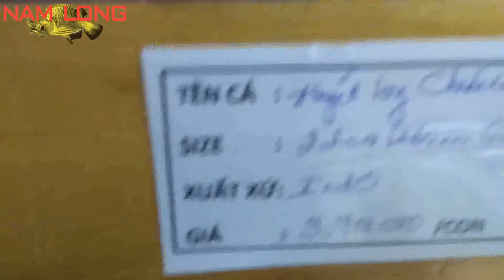Cá Rồng Huyết Long ChiLi red size 21cm, ID : 0987 vảy sáng, đuôi đỏ,má cam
Bán cá rồng Huyết Long dòng Chili Red size 21cm , cá InDo,  vảy sáng, đuôi đỏ,má cam ,body đẹp, đuôi to càng rộng.
Tặng kèm 01 cá Phi Phụng size 12 cm ( cá lớn ) nuôi kèm
Trại Cá cảnh Nam Long kính chào quý khách,
Là một trong những Trại cá Rồng (Huyết Long, Qúa bối, Thanh Long, Hồng Long, Kim Long…) uy tín tại TP HCM về chất lượng, giá cả cũng như kỹ thuật điều trị bệnh cá Rồng. Chuyên :
- Thu mua trao đổi nâng cấp các dòng Cá Rồng
- Tư vấn kỹ thuật miễn phí cho người nuôi cá Rồng
- Đảm bảo chất lượng, chính sách chăm sóc đồng hành cùng khách hàng
Địa chỉ 1: 673/2/4 Tỉnh Lộ 10, Phường Bình Trị Đông B, Bình Tân, TP HCM
Địa chỉ 2: 92/39 Đường 29, Phường Bình Trị Đông B, Bình Tân, TP HCM
Số điện thoại + Zalo : 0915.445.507 hoặc 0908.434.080
Chất lượng đúng giá cả - luôn đồng hàng cùng khách hàng trong suốt quá trình nuôi cá
Hãy truy cập website hoặc theo dõi kênh youtoobe của Trại cá Cảnh Nam Long để đặt mua cá hoặc tư vấn miễn phí chăm sóc điều trị bệnh cho cá Rồng tốt nhất